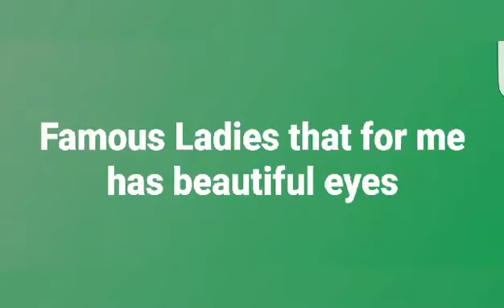Famous ladies that for me had beautiful eyes and smile